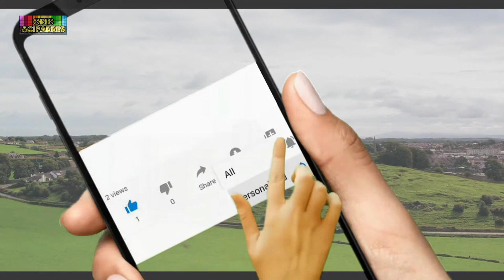♫♫♫ Musica Reggae ♫ Bob Marley Greatest Hit ♫ Reggae Music ♫♫♫ Free Music for you ♫♫♫ The Best Vlog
Si te gusta este video musical regálame un like y sigue el canal, diariamente subiré nuevos videos. Gracias

CD de audio de Bob Marley:

The Complete Island Recordings
5 Classic Albums
Rastaman Vibration
A Legend: 50 Reggae Classics
Live At The Roxy - The Complete Concert
The Best Of Bob Marley
Legend (Deluxe Sound & Vision)
One Love
The Collection (2 CD)

Regístrete en Amazon Prime: